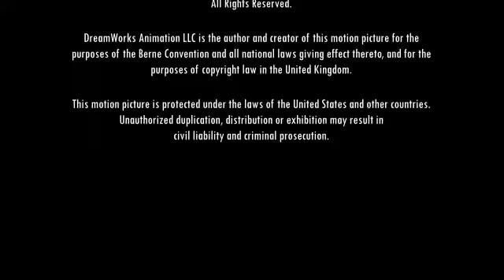(All-credit)/Paramount Pictures/DreamWoks Animation SKG (2011) Crackers Variant (Closing)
Taken from "Crackers" (2011)
Rating by: (PG) MPAA
In theaters: June 22nd 2011